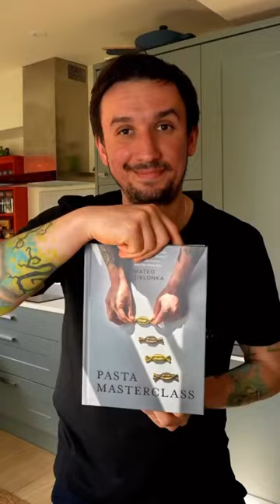Homemade Busiate Pasta - trapanese pesto from Pasta Masterclass cookbook